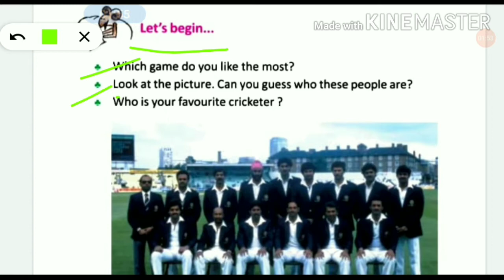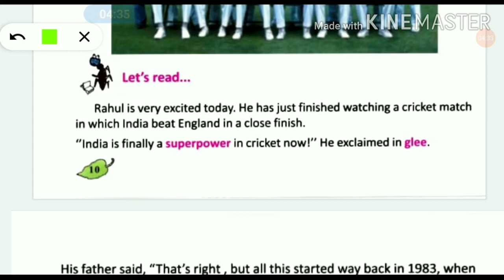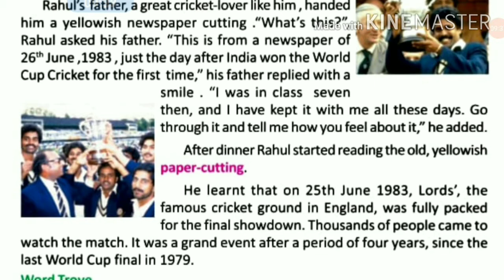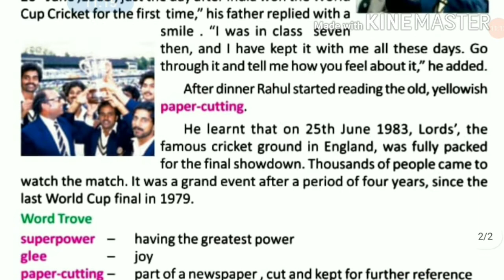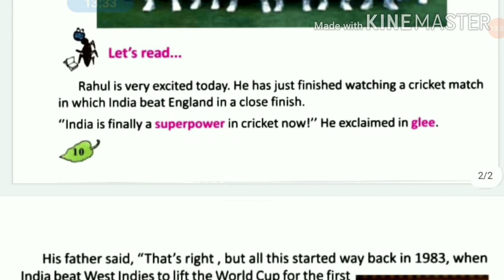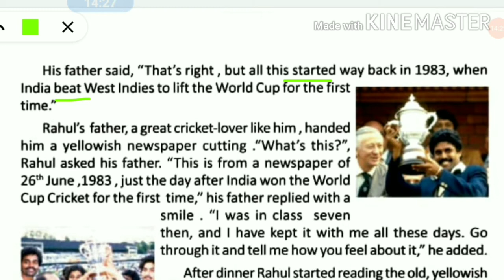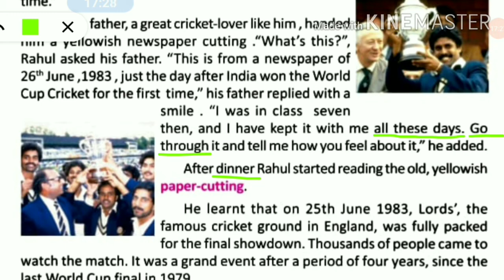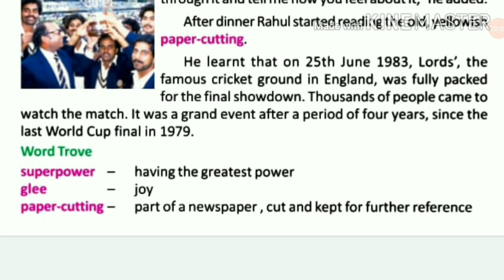India : Superpower In Cricket I Class 5 I Part 1 I Bengali Meaning I বাংলা অনুবাদ II Always Learn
India : Superpower In Cricket I Class 5 I Part 1 I Bengali Meaning II Always Learn

Topic:-
class v english text book
class v english text book chapter 1
class v english text book bengali meaning